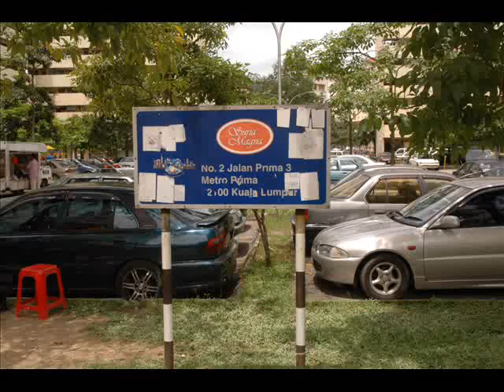Suria Magna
No. 2, Jalan Prima 3, Metro Prima, 52100 Kepong, WP Kuala Lumpur .